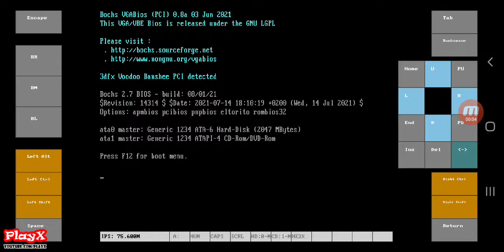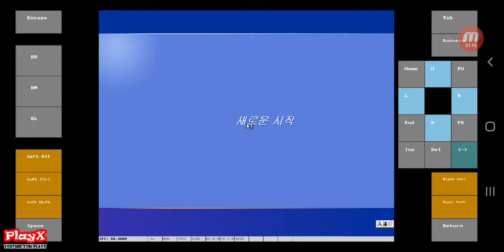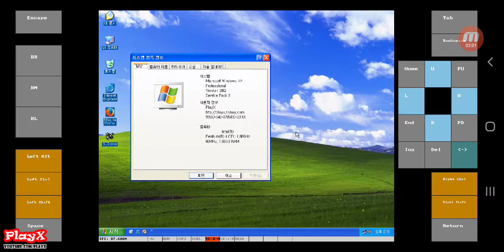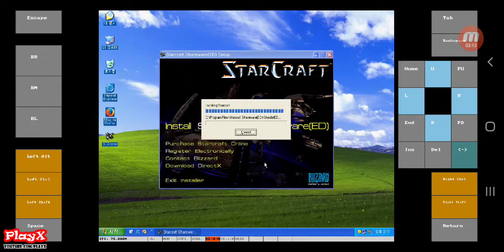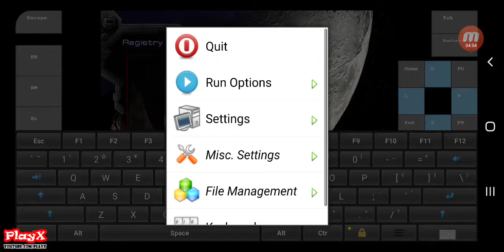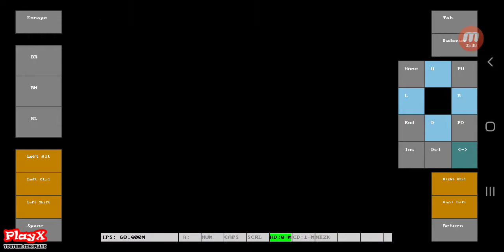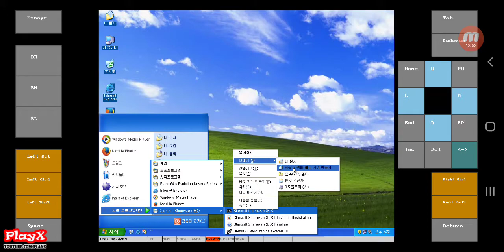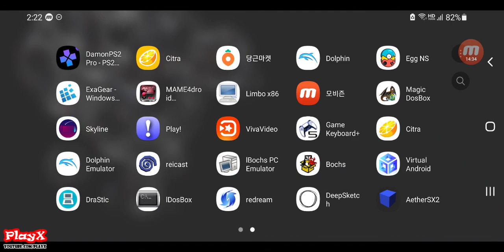스타크래프트 데모 윈도우XP(IBochs PC Emulator v3.1.1) 모바일 테스트05-[PlayX]